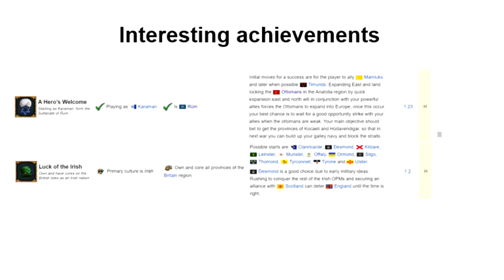How To OFFALY? - Achieverun - Eu4 memes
I have no life left. I've put too much time in this, but it resulted in a fun video. this is a compilation of my offaly achievement run for Luck of the irish and Spanish fly.